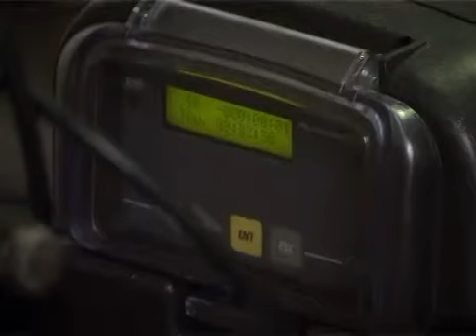Subotičani piju vodu dobrog kvaliteta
Subotičani piju vodu dobrog kvaliteta, tvrde u Vodovodu. Oko 70 odsto domaćinstava je priključeno na gradski vodovod. Ove godine će biti izbušena dva nova bunara na Vodozahvatu 1, koji će biti kapaciteta 25 litara u sekundi. U toku su remonti na postojenjima fabrike vode, kao i radovi na ispiranju vodovodne  mreže koji se rade pre početka letnje sezone.

Subotički Vodovod crpi vodu od  podzemnih izvorišta koja pripadaju području   Karpata i Alpa. Voda se uzima od  podzemne izdani na dubini od 160  do 180 metara  i prerađuju se na Vodozahvatu 1 u Fabrici vode. Tretmanom vode se otklanjaju gvožđe, amonijak i arsen , kao štetni sastojci i dobija se kvaliteta po evropskim standardima.

Ovih dana se obavljaju radovi na ispiranju vodovodne mreže pa voda u pojedinim trenucima može da bude zamućena i žućkaste boje, objašnjavaju u Vodovodu.Do sredine aprila će se obavljati radovi za letnju sezonu.

Od prvog juna sva preduzeća koja proizvode i distribuiraju vodu moraće da se pridržavaju međunarodnih standarda za hranu. Od maja 2009.godine subotički vodovod je uveo HASAP sistem za kvalietet.

U Vodovodu kažu da građani gde je izgrađena vodovodna mreža mogu da se priključe na gradski vodovod po prihvatljivim  cenama. Priključenje košta 25.000 dinara stim da se 10 odsto odmah uplati, a ostali deo novca u 10 jednakih rata.